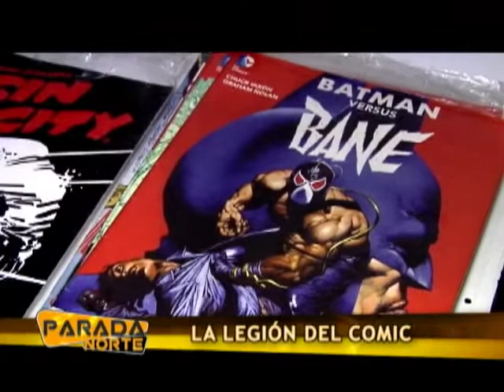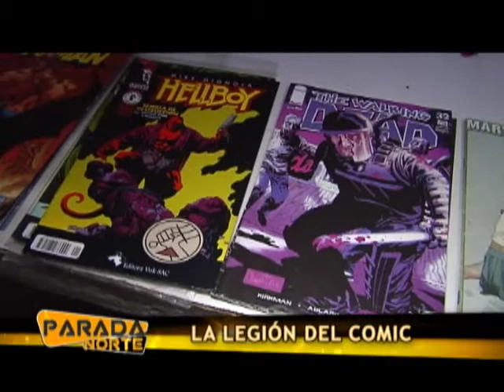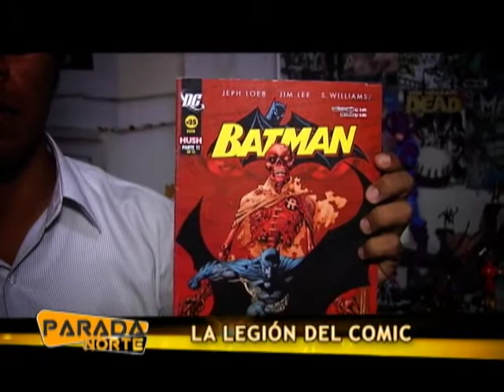PARADA NORTE 29/06/14 - LA LEGION DEL COMIC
Comic Legion es un grupo de jóvenes interesados en difundir el mundo del comic y su cultura.